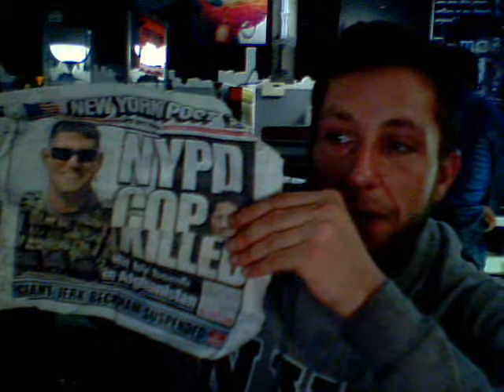TERRY 2016 MESSAGE TO RACISTS AND THE IGNORANT 0 TOLARANCE FOR DISCRIMINATION